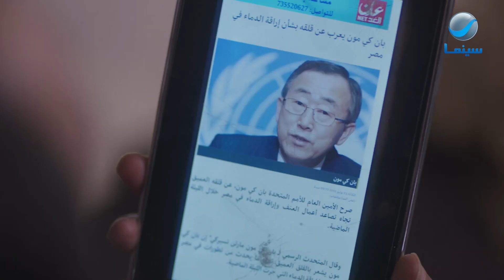القرموطي في أرض النار | لما تكون مش عاوز تطلع تصيف شوف القرموطي عمل إيه 😂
فيلم : القرموطي في أرض النار

بطولة : أحمد آدم - بدرية طلبة - أحمد صيام - علاء مرسي - شيماء سيف - محمد عاد - محمود حافظ

تأليف : محمد نبوي

يدور الفيلم حول استخدام (القرموطي) للتكنولوجيا، حيث يُبين دورها في الأحداث التي تقع، وكيف غيرت حياة الناس، كما يتعرض لرغبة الناس في التقليد الأعمى لكل ما يشاهدوه في السوشيال ميديا، وحينما يسافر (القرموطي) لقضاء إجازة المصيف يقع له حادث يجعله يقع أسيرًا لتنظيم (داعش)، الذي يوضح من خلاله مدى فهمهم الخاطىء للدين، وتأثير الجهل عليهم، وعلى من يتبعهم، وهناك يكون أمامه أكثر من سيناريو؛ مابين الانضمام للتنظيم، أو محاولة تصحيح، وجهات النظر، أو الهروب.